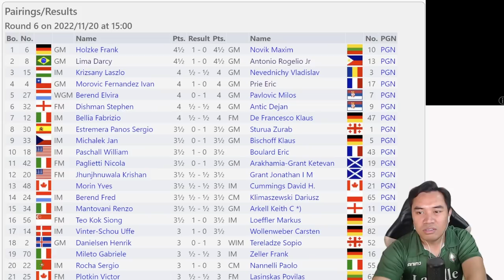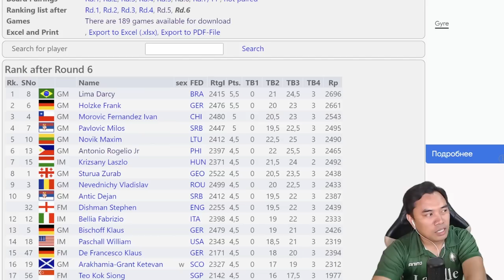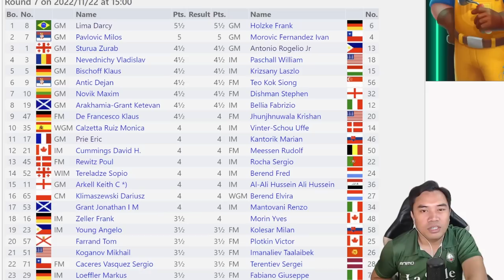UPDATE KAY FILIPINO GM Rogelio "Joey Antonio sa World Seniors Chess Championship 2022 50+ Division.